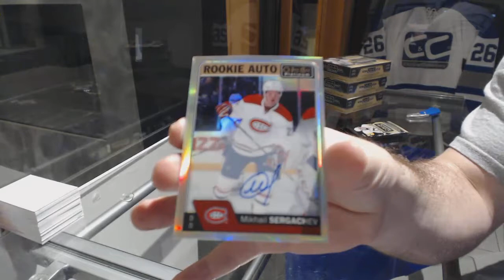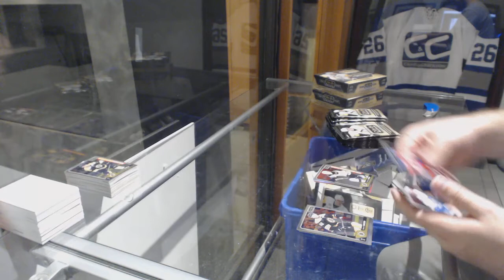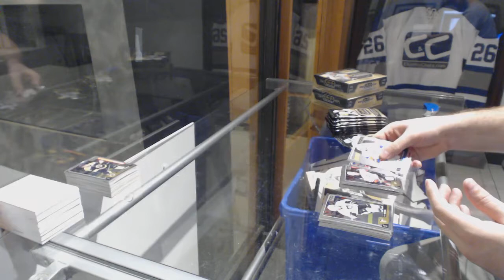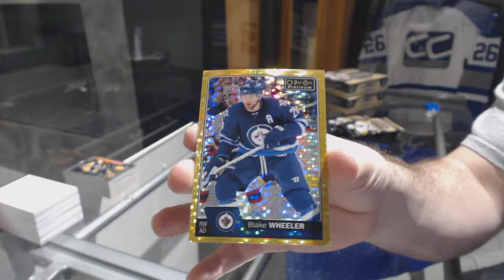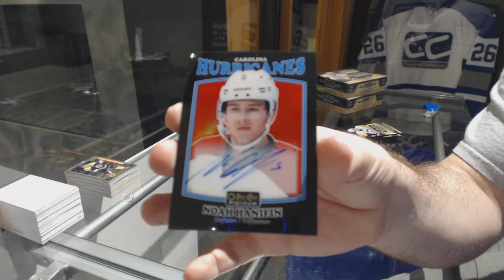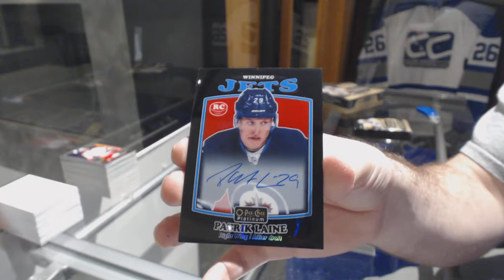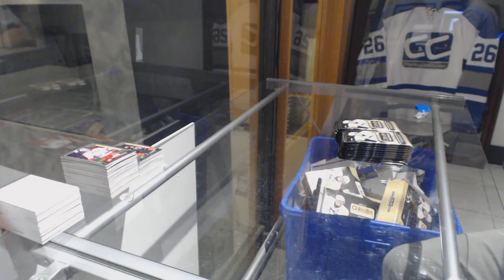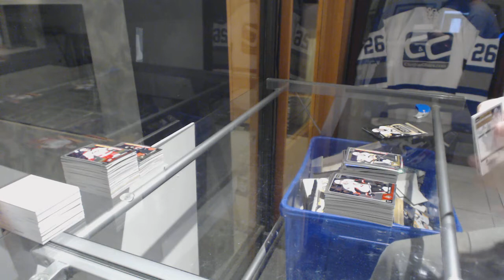16-17 Upper Deck OPC Platinum Hockey 4 Box Break - C&C GB #8440